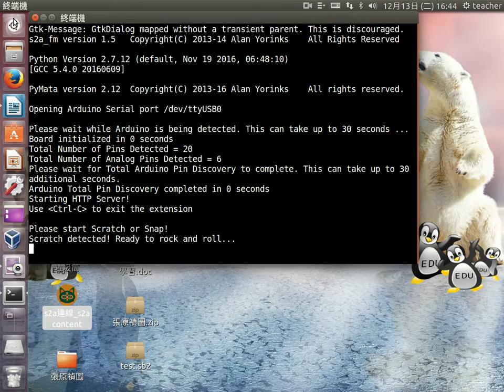a03 arduino 基本認識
arduino 基本認識